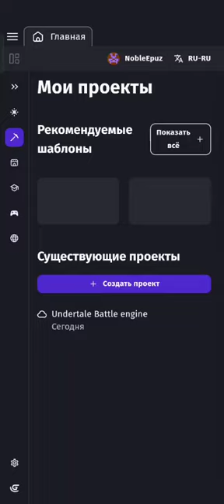Clickteam Fusion вышел на Android?(нет)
Видео планировалось 1 апреля но о GDevelop на Android узнал только вчера